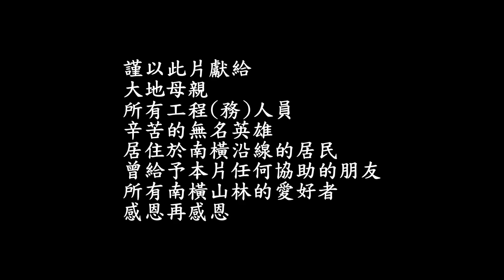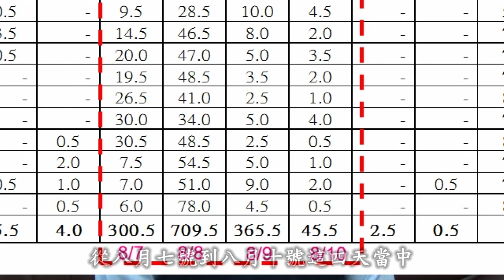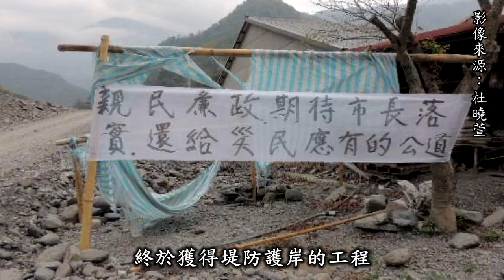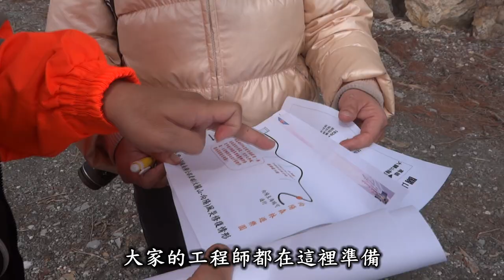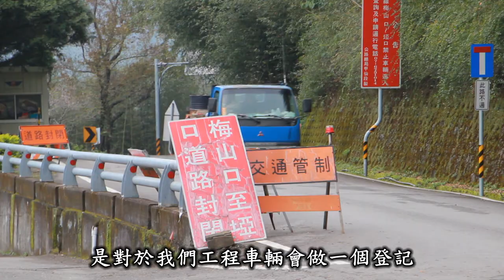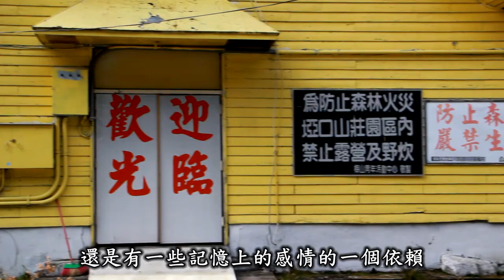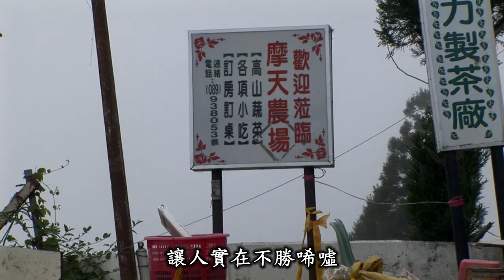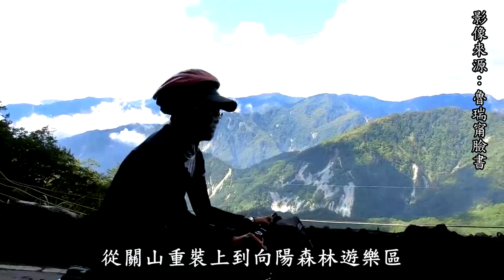南橫的美麗與憂愁~2018南橫紀事全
以下為誤植的資訊：
林鴻源，正確為林同棪(一家工程顧問公司的名字)
誤：搜測，正確為收測(收集測量)，感謝網友堤供正確資訊
誤：埡口過年人潮影片，之前誤植為社友李景霖提供，正確的影像拍攝者是蔡豐年先生，謹此致歉。
南橫是台灣最美的高山公路，雲海、神木、峽谷、溫泉、救國團山莊，是許多人難以忘懷的記憶。尤其天池到向陽間原始林遍布，因地處高海拔，夏季雲煙繚繞，不但是避暑勝地，也是觀雲海的熱門景點，冬季則可遠眺玉山和南橫三山的壯闊雪景。但是南橫美麗的山景卻因88水災而蒙塵，西段的勤河明隧道等八公里道路被掩埋在砂石下超過三十米，東段埡口的大崩塌近五百公尺路基掉下萬丈深淵之中，近九年來雖然交通部投入數十億元的經費重建，但是經常被突如其來的極端降雨打回原形。
本紀錄片長達兩個多小時，所收錄的影像含括八八前的南橫美景及災後實況與搶修紀錄，至於東段災情以實況紀錄為主，西段則以在地居民提供影像及風災後的回溯訪談為主，透過長期蹲點紀錄，呈現在地居民與工務單位和施工工人員，在八八後的努力與處境，希望透過本片提醒閱聽大眾，暖化下極端氣候的強降雨已是常態，南橫的災況雖是特例，但是卻極具指標性意義，如果暖化無法遏止，他們的處境也將是我們日後必須面對的課題。
紀錄片預定88九周年當日上午8點開放瀏覽，
連結網址：公民新聞平台與 Youtube頻道
南橫的美麗與憂愁~南橫記事全